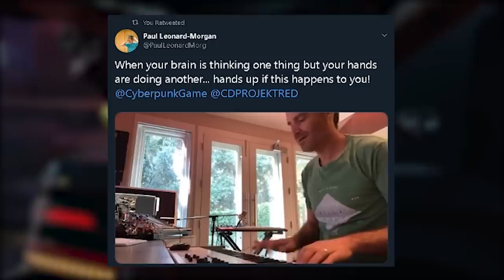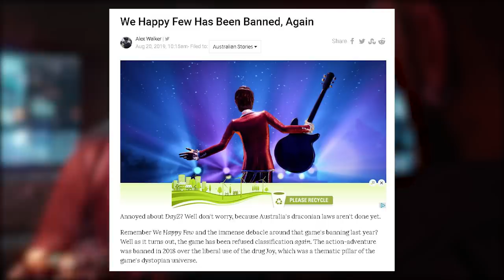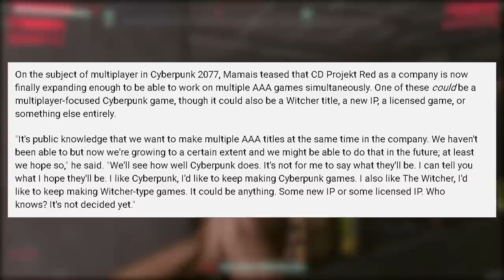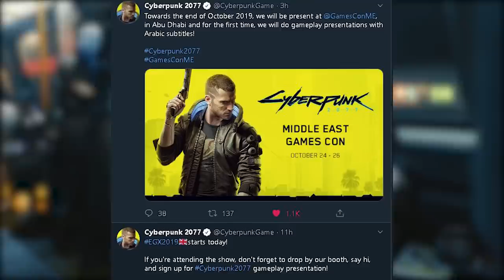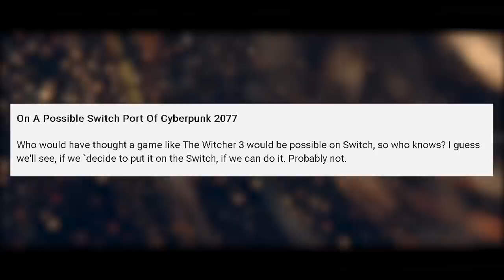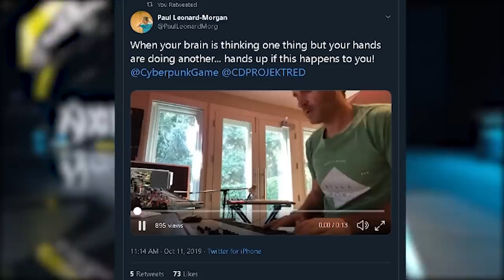Cyberpunk 2077 News - Censorship, Multiple AAA Titles, Switch Port & Scene System!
Censorship, multiplayer standalones, A cyberpunk Nintendo switch port, microtransactions and a potential release on Project Scarlett and the PS5 are just some of the topics in todays Cyberpunk 2077 news. We also have details on a new contest from CD PROJEKT RED as well as a new snippet tease of what’s to come in the robust soundtrack of Cyberpunk!

SOCIALS & LINKS!

NEON NATIONERS!
- N7 SapphireVirgo
- Night City Punk
- Ye Linn Hein
- jacory hammock
- Andre Velazquez